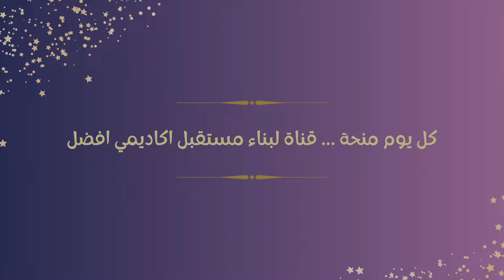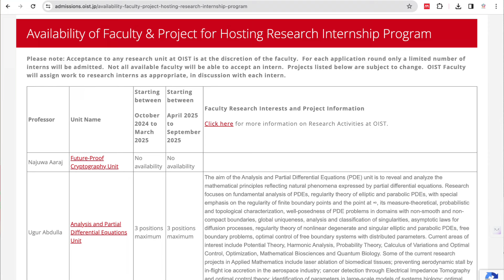JAPAN || فرصة تدريب علمي ممول بالكامل في اليابان لمدة ست اشهر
قدم الان على فرصة ممتازة في دولة اليابان
اذا تطمح بان تكون باحثا
او تخطط لمرحلة الدكتوراه
ولابد ان لا تفوت هذه الفرصة
تدريب لمدة ست اشهر في اليابان
دعم مالي، سكن، تذاكر الطيران و غيره من المميزات
1. الموقع الرسمي
2. لائحة التخصصات
3. اسئلة و اجوبة
♦️ خدماتنا
1️⃣ للتقديم من خلال فريق كل يوم منحة 🙌

2️⃣ للتقديم من خلال فريق كل يوم منحة على منح دراسية في الصين:🇨🇳
يرجى ملا الاستمارة التالية

3️⃣ خدمة البحث عن المنح و الجامعات المناسبة لك

4️⃣ اذا تريد البحث عن فرص عمل أو انجاز سيرة ذاتية لإيجاد عمل في تخصصك في البلد الذي تريد .. لا تتردد أيضا في ملأ هذه الاستمارة
للانضمام الينا:
@ جروب الفايسبوك